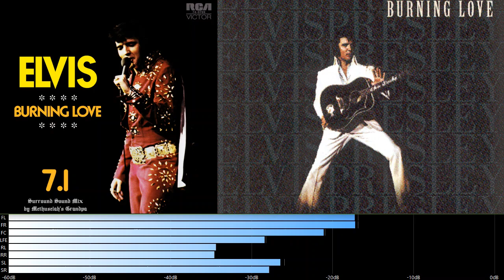Elvis Presley - Burning Love (5.1 surround sound session mix)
I created this 5.1 mix from lossless multi-tracks/stems.
"Burning Love" is a 1972 song by Elvis Presley, written by Dennis Linde, originally released by Arthur Alexander earlier in 1972. Presley found major success with the song, it becoming his final Top 10 hit in the American Hot 100 or pop charts, peaking at No.2 (it was kept out of the top spot by Chuck Berry's "My Ding-a-Ling").

Elvis Presley's version was released as a single on August 1, 1972, with the B-side "It's a Matter of Time", and it reached number 36 in the country charts. Elvis had recorded it at RCA's Hollywood studios on March 28, 1972. It was his last big hit. The electric guitar opening and riffs were overdubbed and played by Dennis Linde himself.

For the week of October 28, 1972, "Burning Love" rose to number 2 on the Billboard Hot 100. It reached number 1 on Cashbox's Top 40 Charts for the week of November 11. The song was Elvis's 40th and final Top Ten hit on the Billboard US charts.

He performed it in at least two high-profile productions: the concert film Elvis on Tour (during which he had to use a lyric sheet as the song was still new to him), and the later Aloha from Hawaii concert. The song was also performed during the afternoon and evening shows in Lakeland on April 27, 1975, and during the Asheville evening show on July 22 the same year, although it remained a rare song in the list performed by Elvis from 1972 onward.

The song was also released on an album titled Burning Love and Hits from His Movies, Volume 2 on November 1, 1972. Despite this album's subtitle, the only actual hit on the album was the title song.

Personnel
Elvis Presley – lead vocals
James Burton, Dennis Linde – guitar
John Wilkinson – rhythm guitar
Emory Gordy Jr. – bass
Glen D. Hardin – piano
Ronnie Tutt – drums
J. D. Sumner & the Stamps – backing vocals
Jerry Carrigan – percussion, cowbell